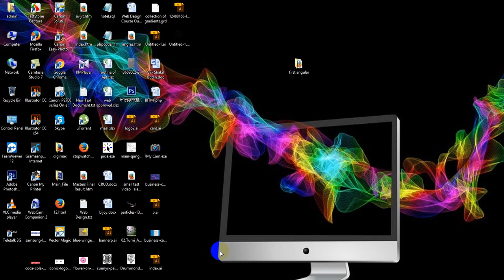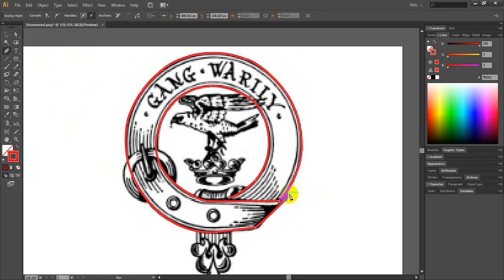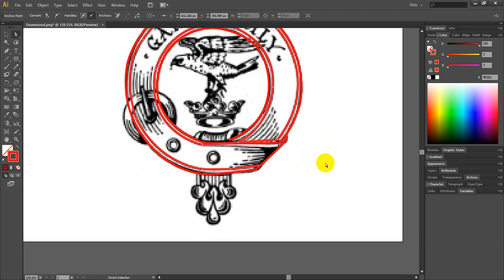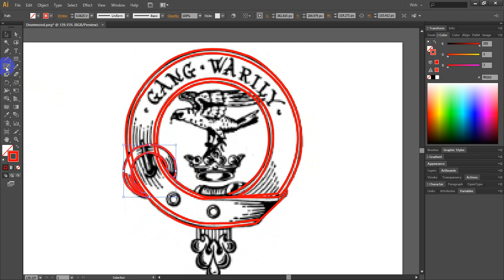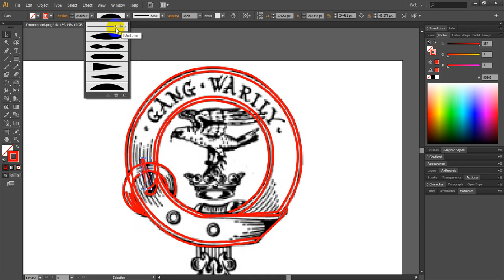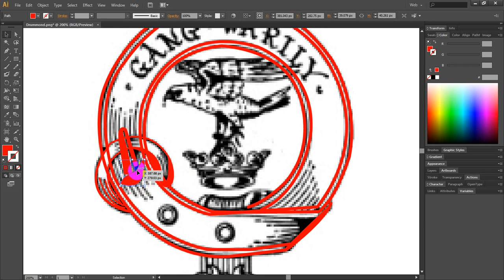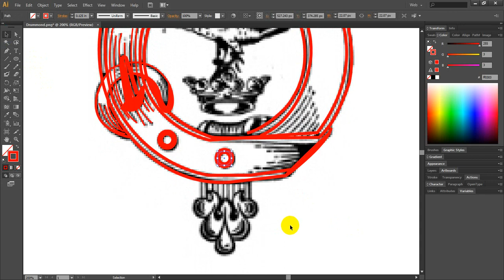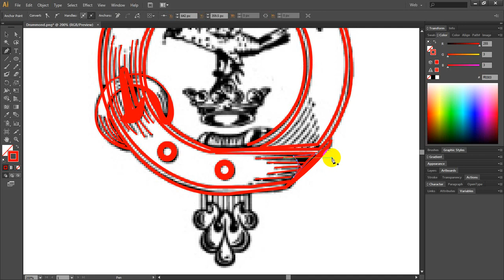Making vector file from jpeg or png with vector magic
It is very easy to make a vector files with illustrator and vector magic. This video helps you mostly in this purposes